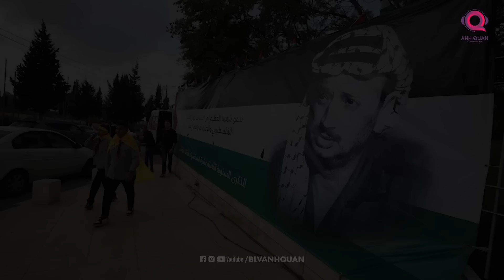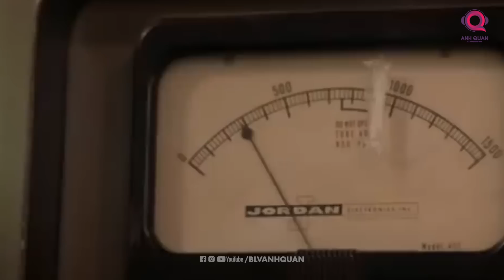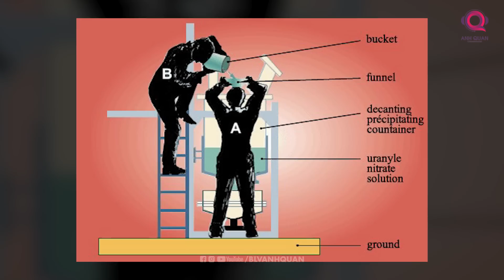ĐI TÌM NGƯỜI BỊ NHIỄM PHÓNG XẠ NẶNG NHẤT HÀNH TINH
Danh sách 9 cái tên sau đây chắc chắn là những ca nhiễm phóng xạ tồi tệ nhất trong lịch sử.